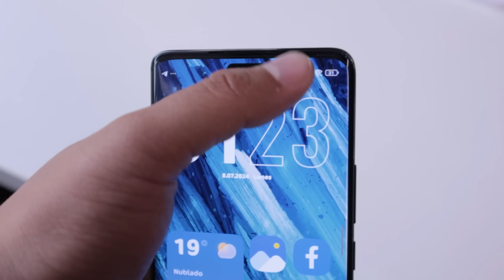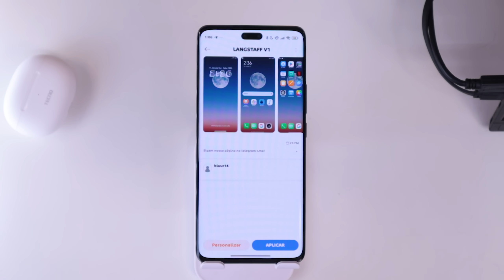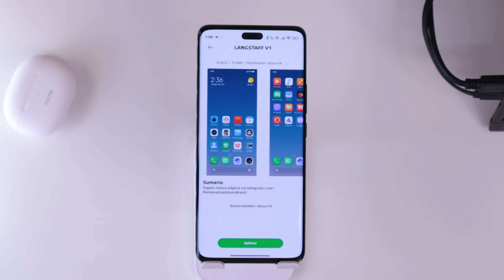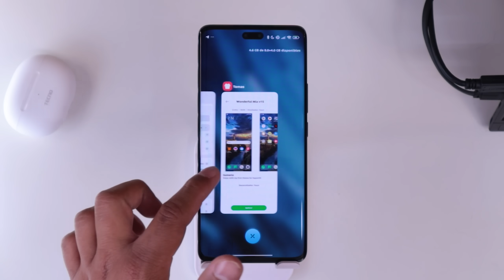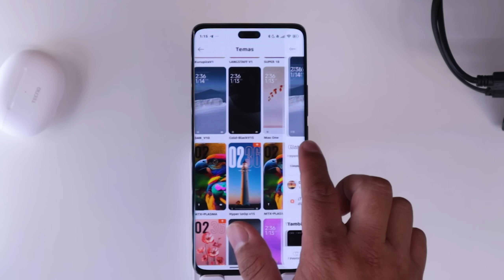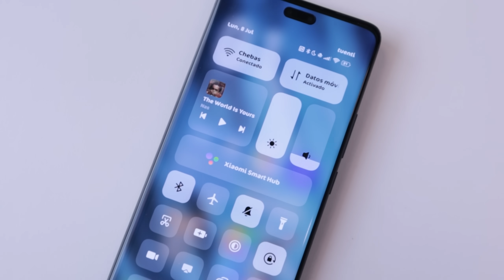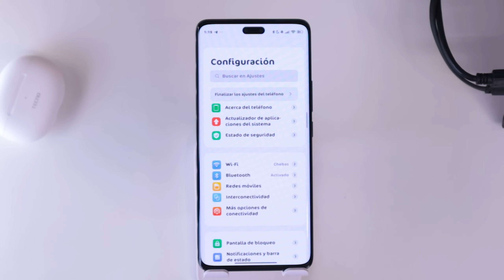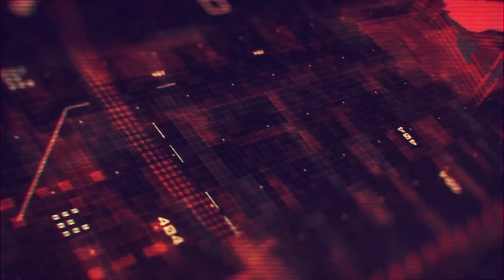INCREÍBLE! Estos Nuevos TEMAS MEJORAN el SISTEMA de tu XIAOMI, Redmi y POCO al MÁXIMO (+Animaciones)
Nuevos mejores temas para mejorar, modificar y personalizar tu xiaomi, redmi o poco a otro nivel, cambia la estética del centro de control, activa animaciones en los iconos, nuevas interfaces de gestos y fuentes, además del rediseño de la interfaz del sistema, todo en este video.